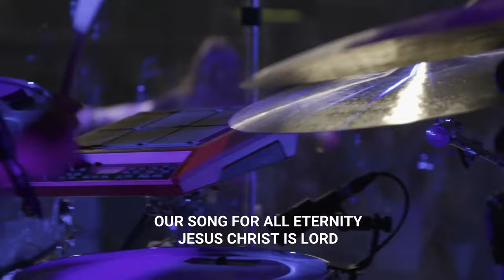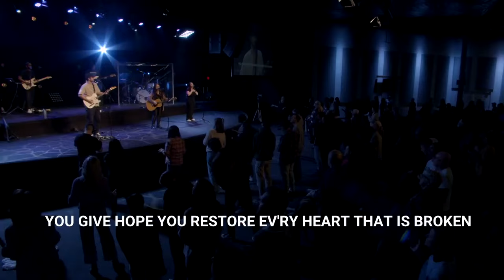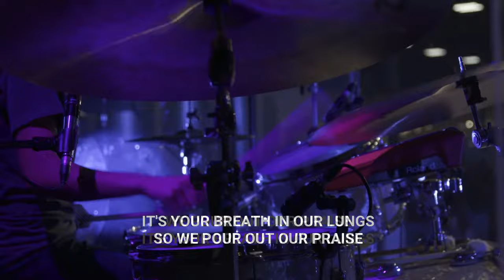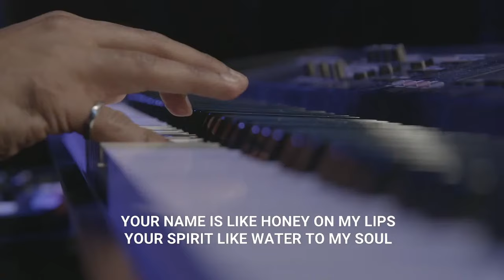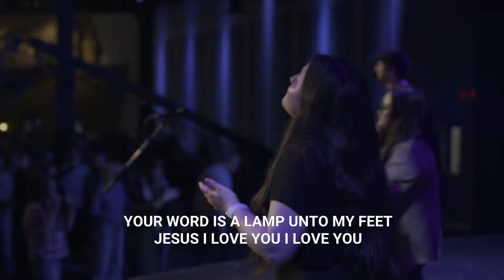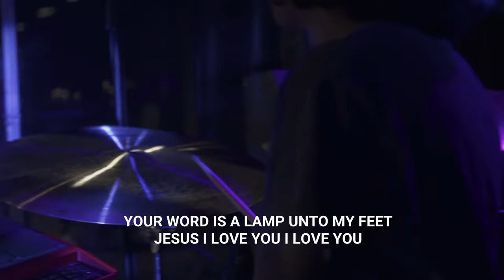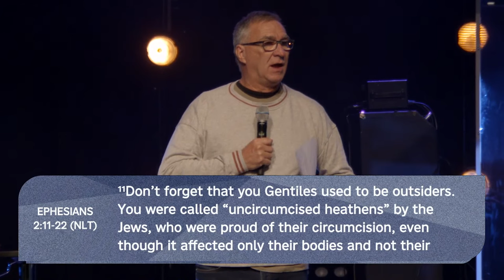New Reality (Part IV) - Steve Long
Our life in Christ has brought us into a new and glorious reality. We live in a Kingdom that causes us to “Come Up Here” to think, act and relate differently. We are excited to bring you a new series, all about exploring our "New Reality" as we live as Christians and model our lives after Jesus. Join as us we journey through the book of Ephesians and take a look at God's plan for our new identity, authority and community, living to release heaven on earth!

Catch The Fire Toronto is a dynamic church living in God’s presence, manifesting His love and transforming our city and world. Join our live stream on this channel every Sunday at 9:00am and 11:15am EST.